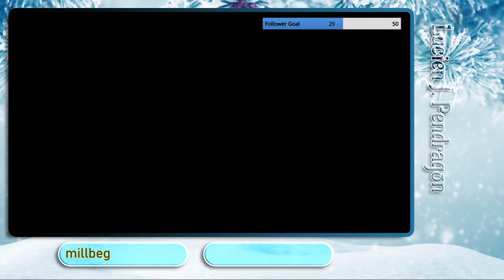Final Fantasy - Part 4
This is part four of my Final Fantasy live stream!

I stream as much as I'm able, fitting around work/life commitments.

If you're a fan of Final Fantasy and nostalgia you'll most likely enjoy my content!